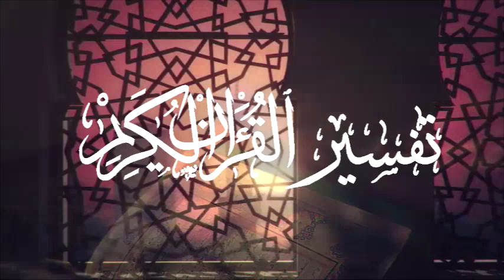Cheikh Said Bouizeri - Afessar n Leqran - Tasuret n Ṛṛum - تفسير سورة الروم من الآية 32 إلى 40